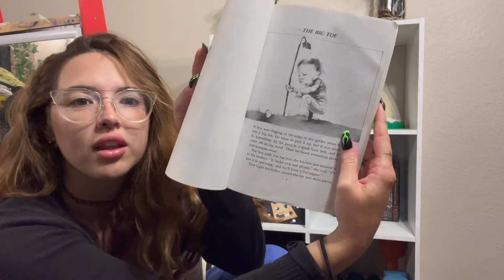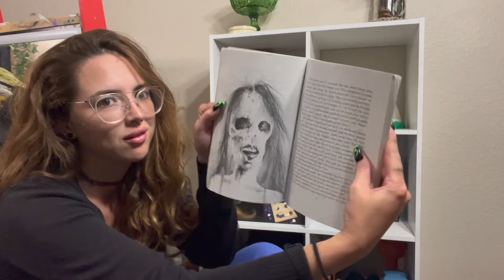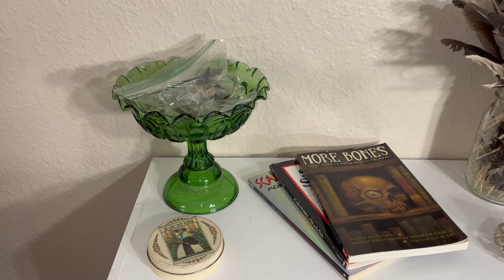Staging my Creepy Organizer ༼ つ ╹ ╹ ༽つ